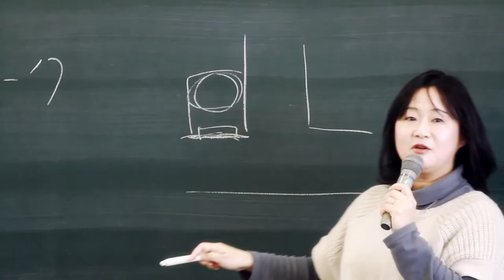社会福祉を学び保育を深く学ぶ | 社会福祉 | 徳広 圭子 | 短期大学部 | 岐阜聖徳学園大学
「子どもの権利をどう保障するか」をテーマに、子育てサービスや保護者支援、発達障がい児の保育などを研究しています。ゼミでは、妊娠体験や障がい者体験、学外での体験実習を取り入れ、当事者の立場に立てる保育者の育成を心がけています。学生たちには、専門的な知識を身につけると同時に、ひとりの人間として社会で生きる力を高めてほしいと期待しています。